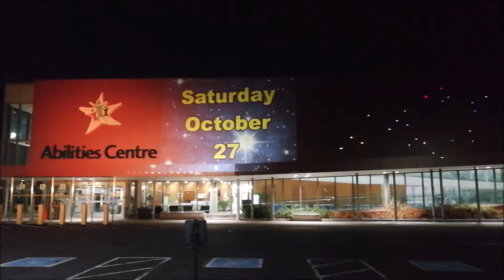Building Projection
JW Motton Special Event AV Truck building projection using video & lasers.
The AV Truck supports on board electrical power giving it the ability to host DJ On Wheels, Live Band Production, Lighting, Building projection using multiple projectors anywhere.

Our vehicles are the perfect tools for event planners, festival organizers, BIAs, brand marketers, retailers, sporting and community events!